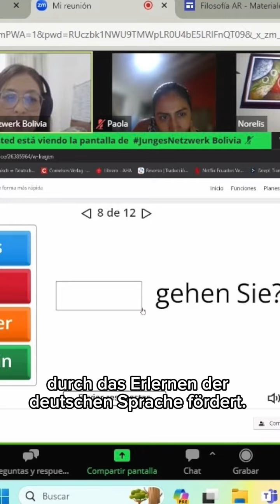JungesNetzwerk kompakt - Der Wochenrückblick 28